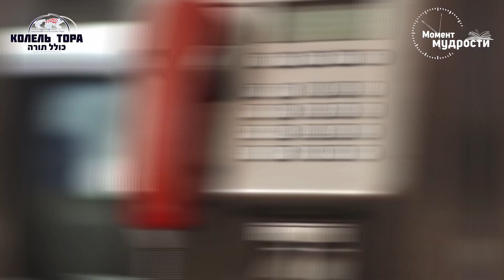Урок по книге Тания - 6 Швата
рассказывает раввин Фишел Чичельницкий
Колель Тора совместно с Момент Мудрости